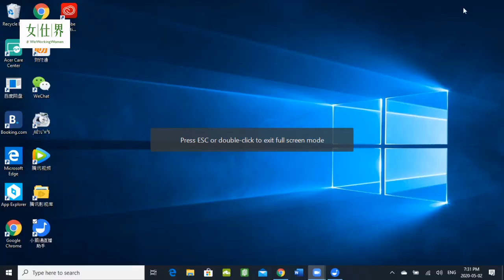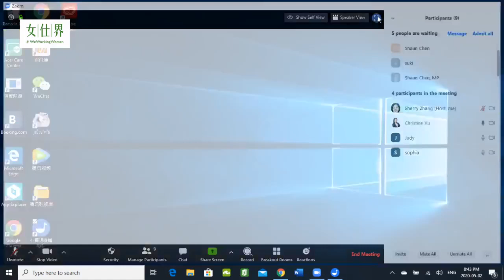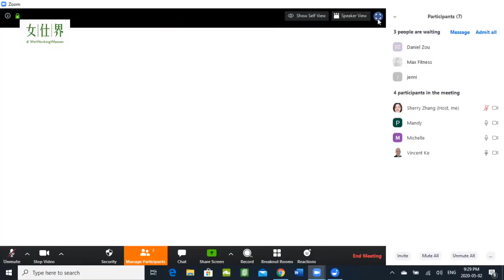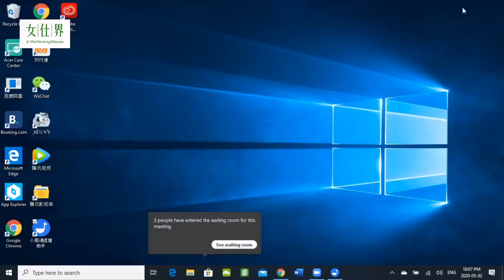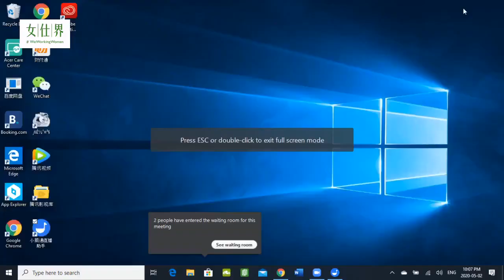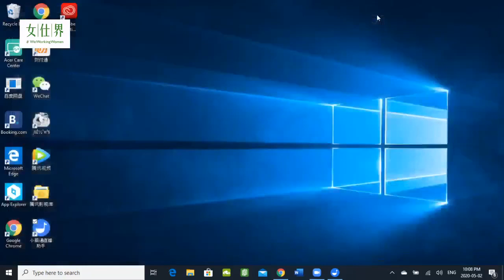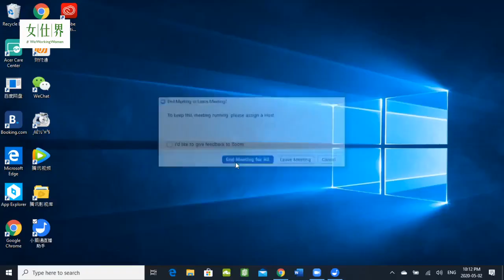"We Are the World" WWW Presents Canada's First Ever WeChat Fundraising Event for Yee Hong Foundation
Tonight starting from 7:00pm, WeWorkingWomen女仕界 will be live-streaming “We Care” from home fundraising event. This is the first-ever fundraising event using the popular WeChat live-streaming platform in Canada. All proceeds will be donated to Yee Hong Senior Care. Senator Victor Ho, MP Han Dong, MP Jean Yip and MP Salma Zahid will join 32 WWW women CEOs this evening to help senior care homes fight for COVID-19. TELUS, RBC and Christine Xu , thank you for your generous donation! To watch this unique fundraising event, please join the WWW WeChat platform (ID: nvshijiequanzi).

We did it!  The WeWorkingWomen supporting Yee Hong Foundation fundraising event was a huge success last night!  30 women CEOs, politicians and corporate sponsors were joining the forces and raised about $10K during this three-hour WeChat live-streaming event.  Yes, together, we can make a difference!
女仕界大型直播晚会：与世界温暖相拥 - 抗击COVID-19大型线上直播公益筹款晚会